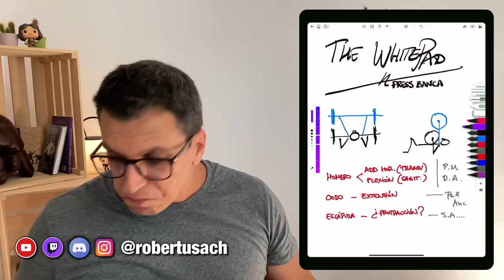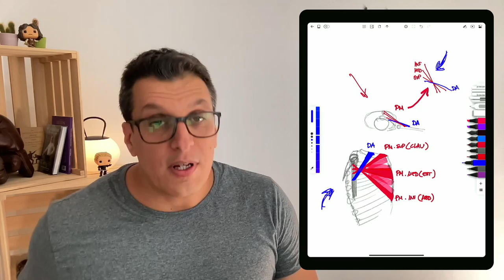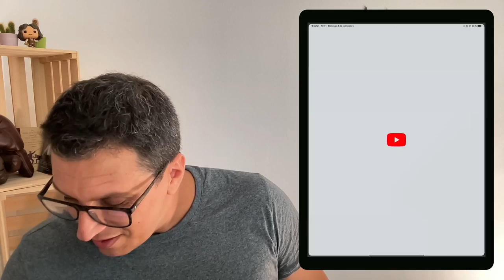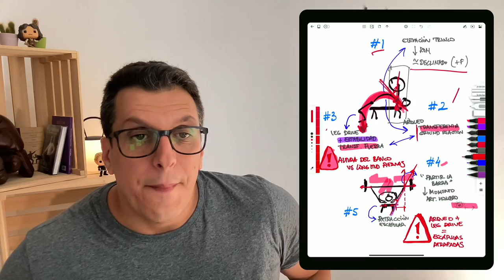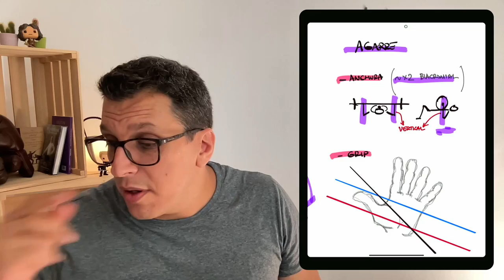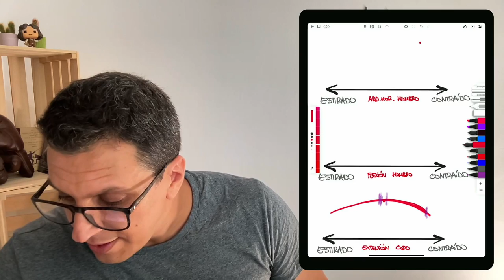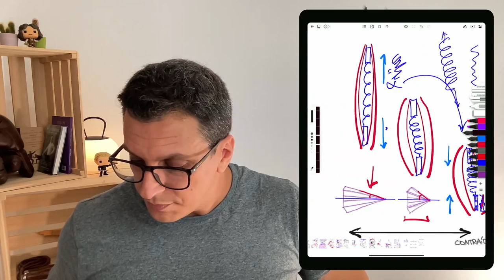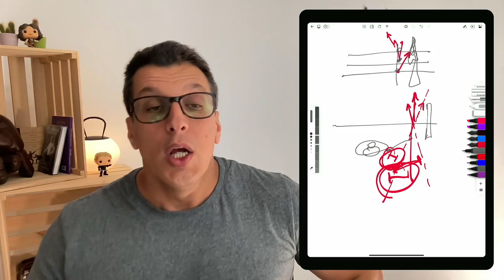Biomecánica del PRESS BANCA [QUÉ, CÓMO, PARA QUÉ]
Twitch University 22 - Biomecánica del PRESS BANCA [QUÉ, CÓMO, PARA QUÉ]

Analizamos el Press de Banca y sus variantes. ¿Son necesarias las técnicas de PowerLifting? ¿Te convienen? ¿Es un ejercicio que se ajusta a lo que pretendes? ¿Cómo mejorarlo? Aprende en este vídeo a usar el Press Banca con CRITERIO.
Twitch University: Clases de nivel universitario a precio de YouTube.